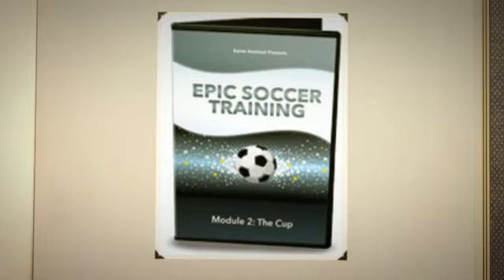Epic Soccer Training Program Drills Videos Download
Matt Smith has taken from over 15 years of soccer experience and put it all in this course. The development of Epic Soccer Training took over a year to complete.